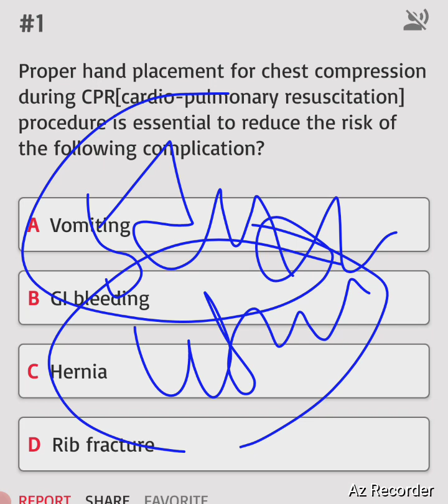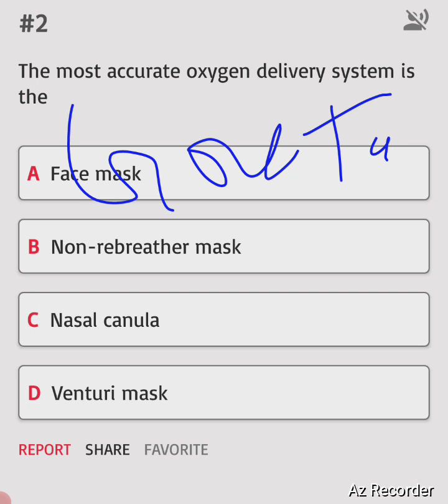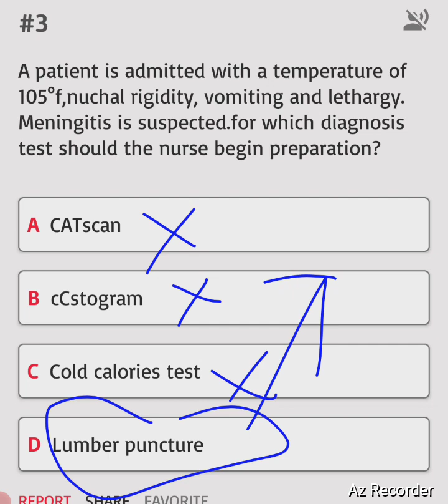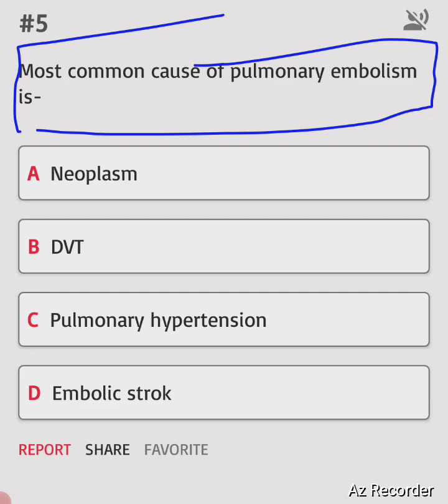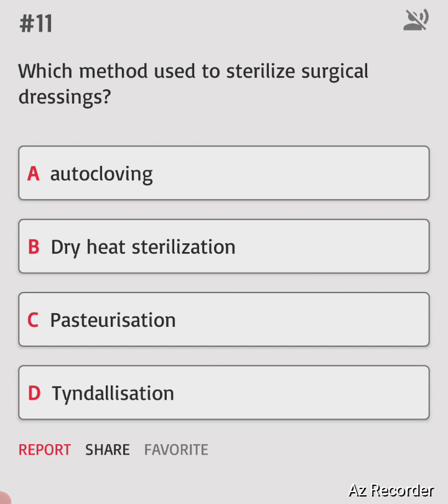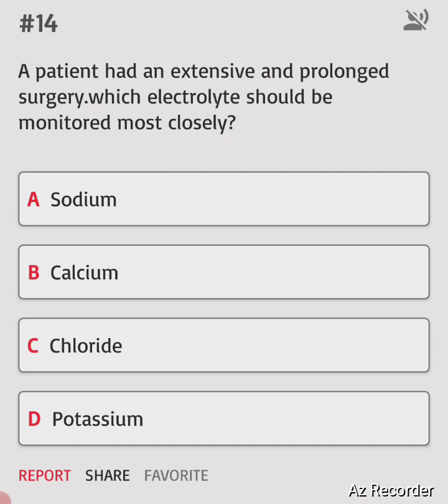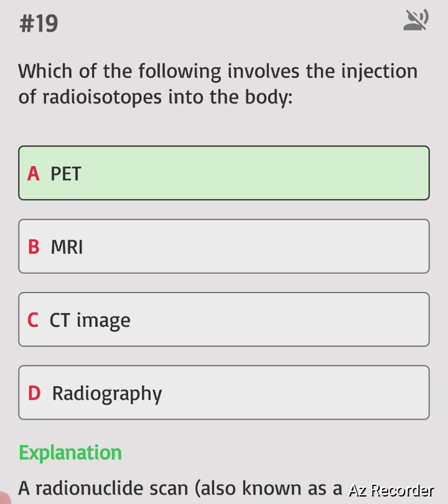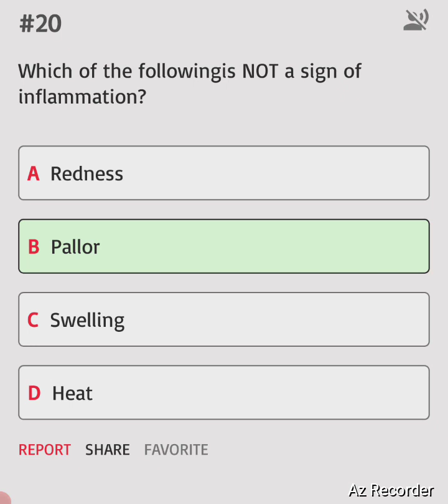KGMU स्पेशल क्लासेज CLASS 13 ।। राजस्थान संविदा भर्ती।। CHO।।Kgmu।। Staff Nurse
राजस्थान संविदा भर्ती।। CHO।।KGMU स्पेशल क्लासेज CLASS 13 ।। राजस्थान संविदा भर्ती।। CHO।।Kgmu।। Staff Nurse